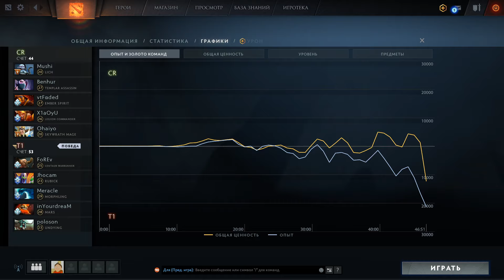CR vs T1, BTS Pro Series: Southeast Asia, bo3, game 2 [Lex & 4ce]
CR (StarGazer, Benhur, X1aOyU, Ohaiyo, Mushi)
vs
T1 (Meracle, inYourdreaM, Forev, Jhocam, Poloson)